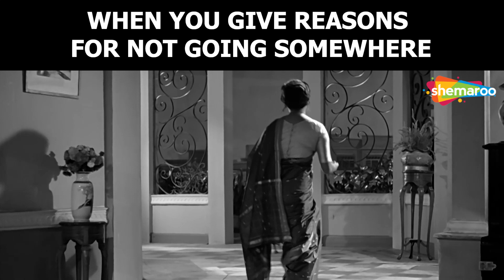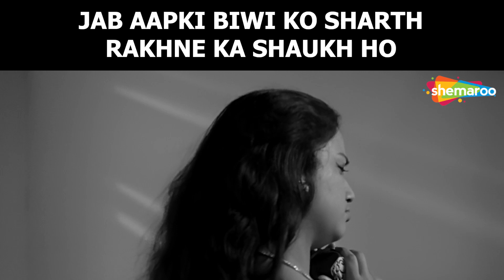Funny Wife Memes - Jab Aapki Biwi Ko Sharth Rakhne Ka Shaukh Ho | Bollywood Memes